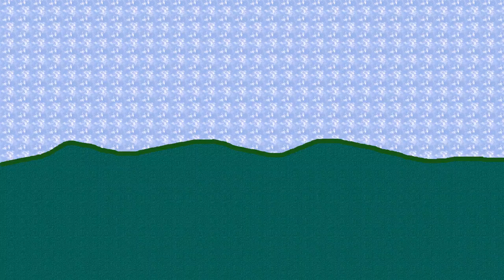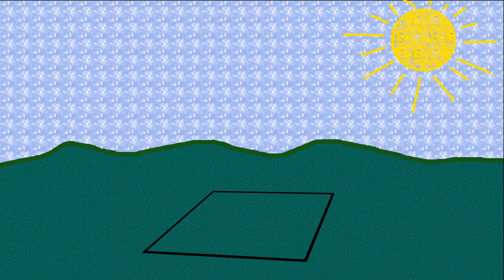I survived day one in Minecraft Hardcore AF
Surviving day one of a new Hardcode AF Minecraft series, no time to fool around need to get resources and build a starter house before night falls.
Experimenting with a new resouce pack and shaders to see how that works.

PGN Music (A Division of Paradox Gaming Network Incorporated) owns this track.  This track copyright free and is available for all content creators to use: Streamers, YouTubers, D&D Storytellers, Store Owners, anyone can feel free to use these tracks without fear of copyright strikes or claims.

me on Twitter (still not calling it X)

Minecraft Java Version: 1.20.4